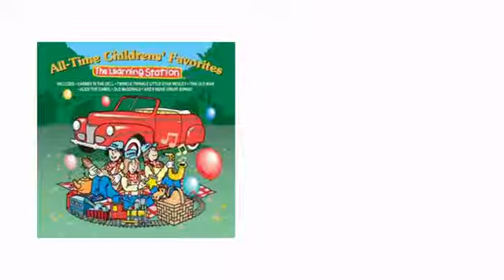All-Time Children's' Favorites CD - ClownAntics.com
All-Time Children's' Favorites CD is brought to you the leading clown supply shop for the professional and beginning clown.